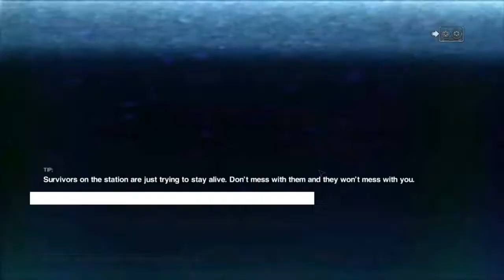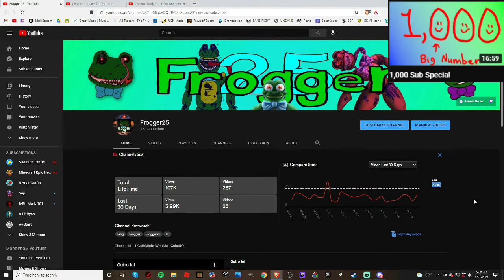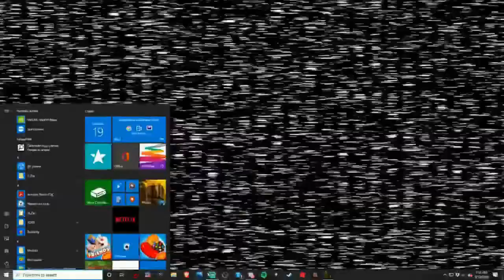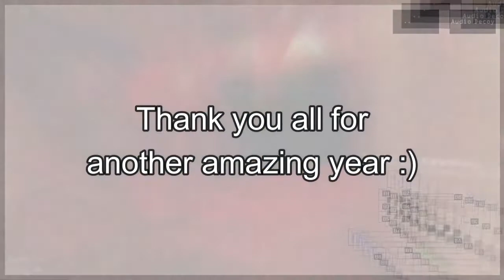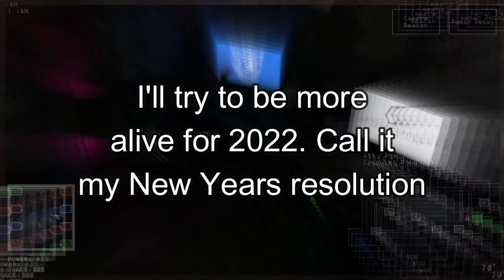2021 Highlights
This has been quite the eventful year for me actually. It was pretty fun to go back through everything and see everything that's happened. Thank you everyone for making this year probably one of my best ones yet. I hope next year will be just as fun :)